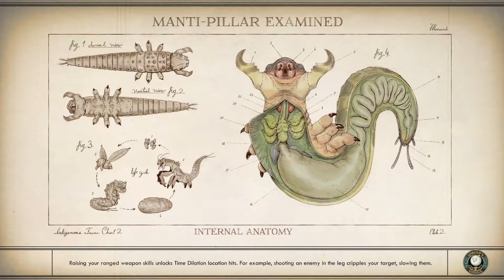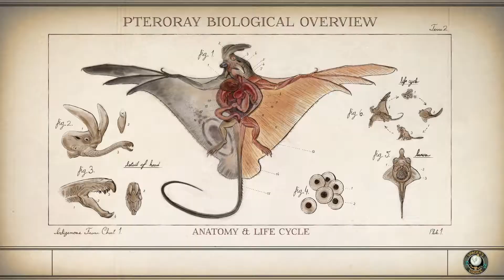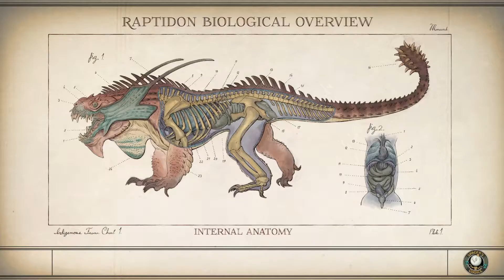Outer Worlds Part 18 -- We Commit Insurance Fraud